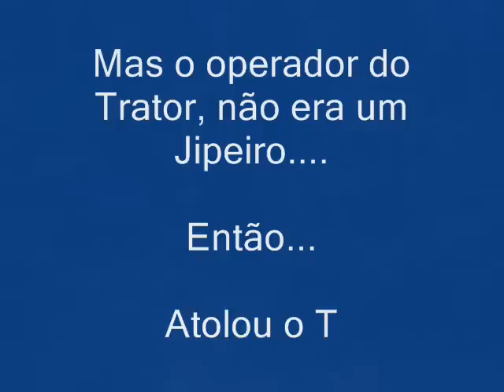Trator e o JEEP - Pinheirinho 2009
Estavamos lá, fazendo o Limpa Trilhas, quando encontramos com um Trator.